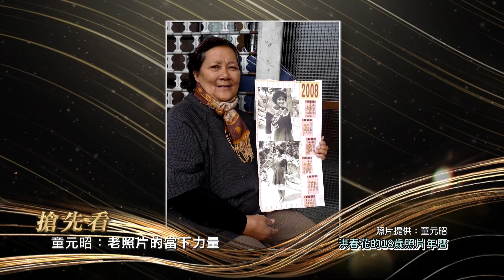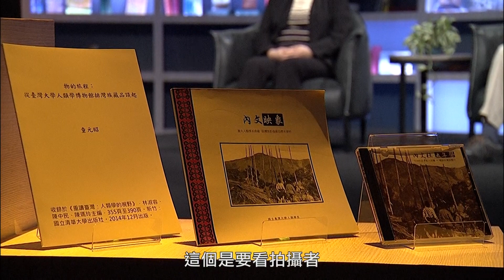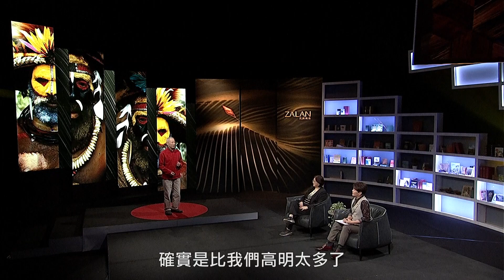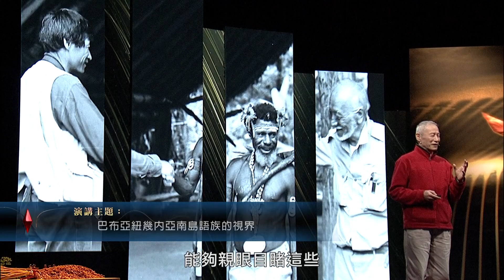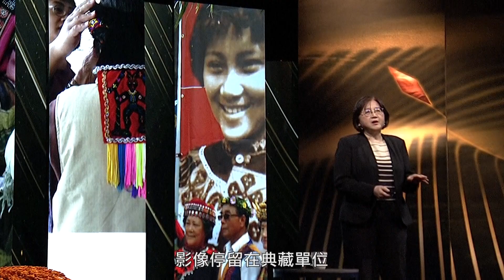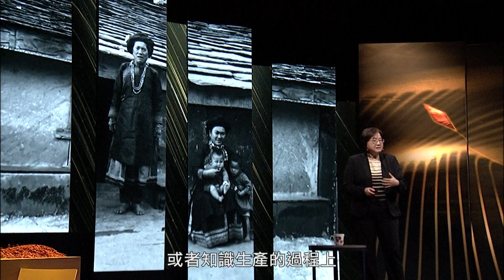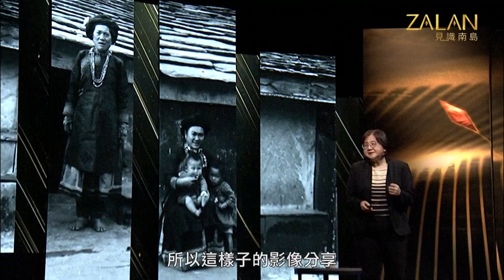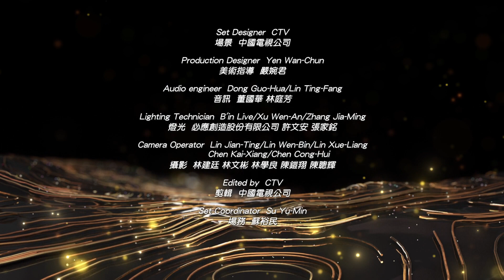🔥【珍貴影像的價值】ZALAN見識南島S6｜EP5｜主持人：謝哲青｜來賓：劉寧生、童元昭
⚠️《zalan見識南島》期待成為社會大眾深入看見台灣原住民族群，認識南島人文與知識的路徑。
⚠️《zalan見識南島》Youtube首播 每周六 22:00

第六季第5集 【 珍貴影像的價值 】
🚨警語：本集內容部分畫面可能造成驚嚇，請斟酌收看!
🌍巴布亞紐幾內亞的古古古古族人視「燻屍葬」為厚葬，以榮耀對部落有重要貢獻之亡者！
🌍52年前偶遇的老照片成為內文社排灣族追尋傳統服飾之重要參考來源！
🌍巴布亞紐幾內亞胡立族男子割傷滿身，一生為追求鱷魚鱗般的皮膚象徵勇氣與智慧！
🌍節目資訊：
✅主持人
✅原視16頻道4月22日週六晚間 22:00~23:00(本頻道與粉絲專頁同步直播)
🌍演講人： 劉寧生 / 航海探險家/海洋教育者
🌍演講題目：巴布亞紐幾內亞的文化探索之旅
🌍演講人： 童元昭 / 國立臺灣大學人類學系兼任副教授
🌍演講題目：老照片的當下力量

🌍製作團隊
製作人：蘇震永/qaljayup‧talevak
顧問：劉益昌
企編：山海觀國際行銷有限公司(陳青妍)
執行製作：林仰民 /Qaisul Ahmed Istasipal、高瑞祥/ 'ataw
宣傳文案：徐聖皓/Kacaw Lafin
服裝造型：裳霓造型工作室(余品諠)
梳化：善妮思美容國際企業社
平面攝影：數位方格影像製作有限公司
錄影工程、後製工程、燈光音響、美指場景：中視
視訊工程：必應創造股份有限公司
🌍感謝單位
南島觀史-福爾摩沙Formosa
拿鞘 Nature _ 百分之二文化事業股份有限公司
周啟弘